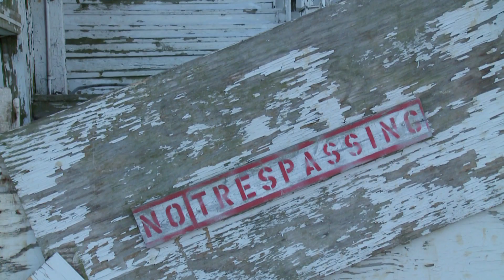Last Stand of the Grandstand on KSMQ's "Off 90" (Sponsored by the Minnesota Legacy Amendment)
The grandstand at Mower County Fairgrounds had extended it's time of use and needed to be replaced. As training exercises for several fire departments, the old grandstand was burned down to make room for the new one.